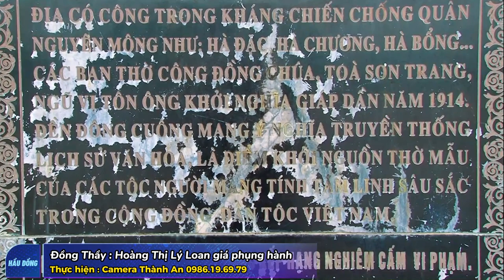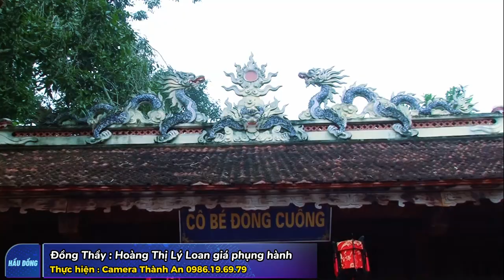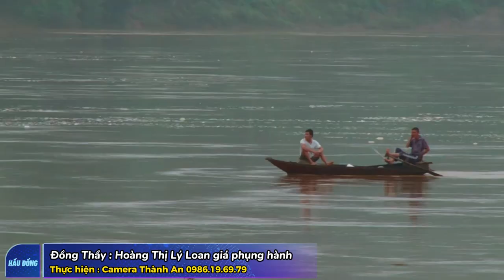Hát Văn Hầu Đồng Hay Nhất